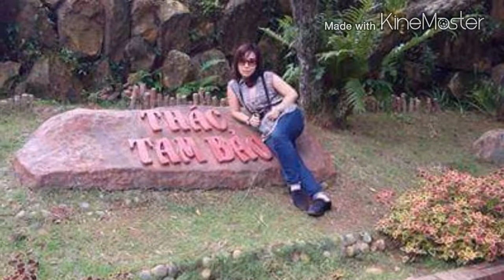TÌNH LỠ _ Lệ Quyên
Lệ Quyên